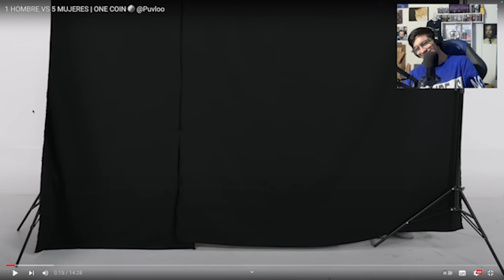Reaccionando a @Puvloo contra 5 mujeres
Hola chaparritos, el día de hoy reaccioné a este videazo de la one coin cawn.
Comenten si debería reaccionar a más videos de la one coin y comenten si quieren que reaccione a algún video en específico.

Tags (ignorar)
one coin
one coin reacción
video reaccion one coin
puvlo